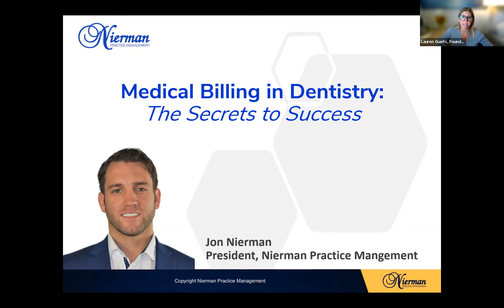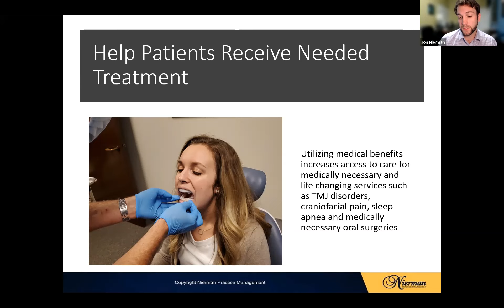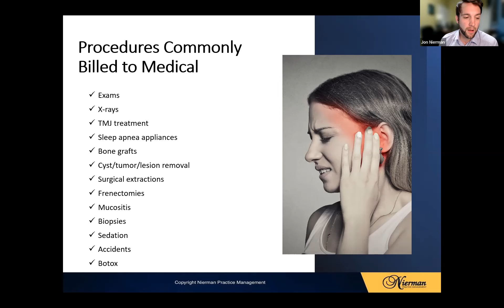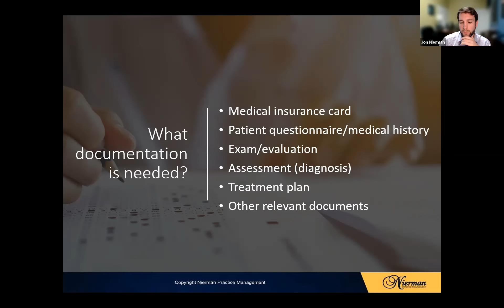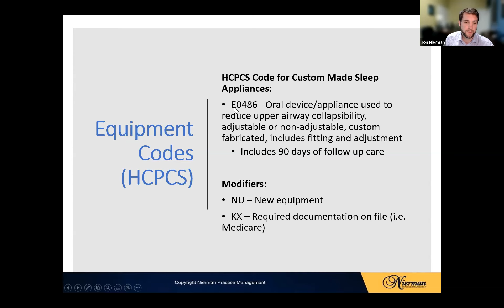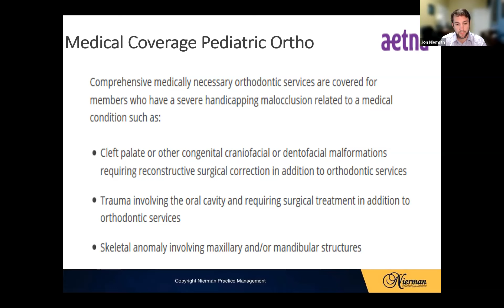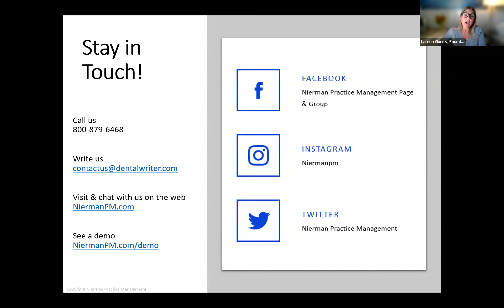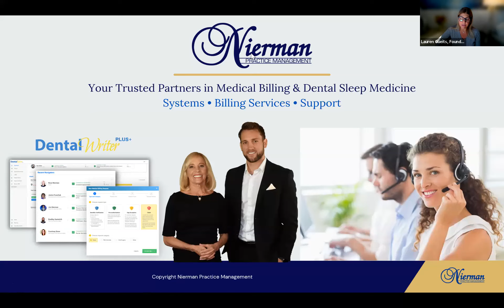Lunch & Learn 01 with Jon Nierman 110322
Learn the fundamentals for successful medical billing in the dental office for sleep apnea, TMD, and surgical procedures. 😷✍️🧐

Attend and gain insights into the benefits of medical billing, the latest policies, codes, and strategies for reimbursement, and tips for getting started stress-free.😁